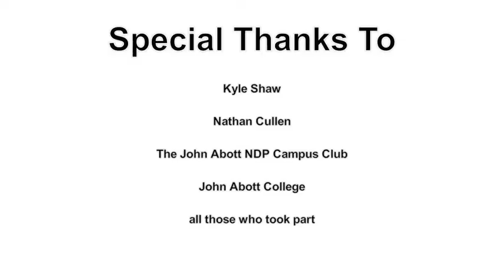Nathan Cullen Speaks At John-Abbott College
Nathan Cullen speaks to students at John-Abbott College on january 25th 2012. Event organized by the John-Abott NDP Campus Club. Special thanks to all who took part!